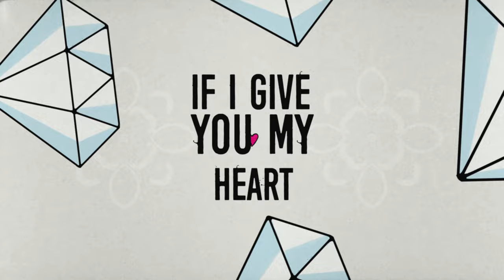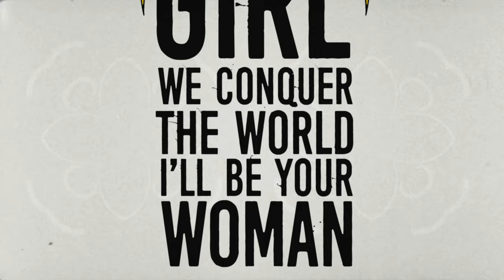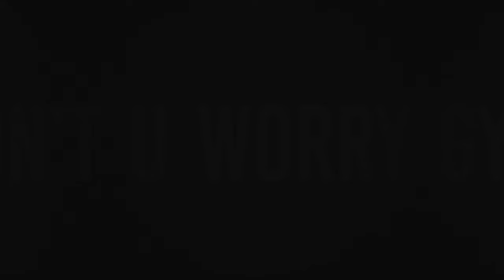Faustix - Don't U Worry (feat. Barbara Moleko) [Official Lyric Video]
Official lyric video for Faustix' single 'Don't U Worry feat. Barbara Moleko'

Video by Anders Ladegaard

Faustix has over the years marked himself on the international music scene. In 2016 Faustix remixed the official UEFA EURO song by David Guetta and Zara Larsson. Furthermore, he has done remixes/productions for the likes of Chris Brown, Icona Pop and Major Lazer and have had several nominations and wins at Danish Music Awards, Danish DJ Awards and Danish Club Awards. Faustix has achieved more than 300 million streams on Spotify with hits as “Watching You” with the Dutch producer Alvaro, "Crying in The Sun", "Thorns" and “Need You”. Over the past year he has additionally started up his EP/album series “OMG It’s Lit”, releasing 6 already. The series has received massive support from DJs such as Diplo, Alvaro, Blasterjax, Hardwell, Tiesto and Ummet Ozcan. Recently he launched his own reality tv-show in Denmark about him and his family. The show is called “The Olsens'' and in the fall of 2020, he participated in the massive TV-success Dancing With The Stars.